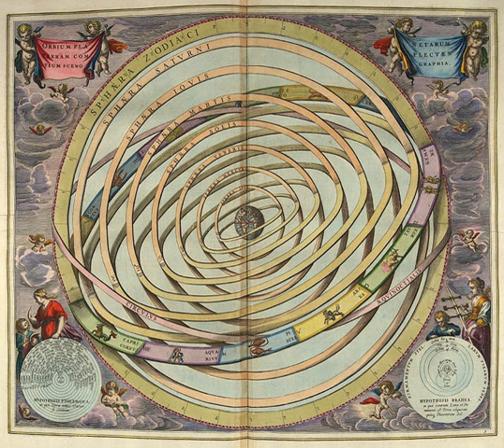Pre-experimental Science | Wikipedia audio article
00:00:53 1 Classical Greece
00:01:02 1.1 Practical knowledge
00:03:46 1.2 Pre-Socratic philosophers
00:03:56 1.2.1 Materialist philosophers
00:07:20 1.2.2 Pythagoreans
00:08:52 1.3 Plato and Aristotle
00:14:31 1.4 Theophrastus
00:16:59 2 Hellenistic period
00:19:24 2.1 The Antikythera mechanism
00:20:23 2.2 Herophilos
00:20:45 2.3 Archimedes, Apollonius, Euclid, Eratosthenes
00:21:35 2.4 Hipparchus
00:22:27 3 Roman Empire
00:23:31 3.1 Pliny
00:24:58 3.2 Ptolemy
00:25:35 3.3 Galen
00:26:18 4 See also

- Socrates

SUMMARY
The history of science in classical antiquity encompasses both those inquiries into the workings of the universe aimed at such practical goals as establishing a reliable calendar or determining how to cure a variety of illnesses and those abstract investigations known as natural philosophy. The ancient peoples who are considered the first scientists may have thought of themselves as natural philosophers, as practitioners of a skilled profession (for example, physicians), or as followers of a religious tradition (for example, temple healers). The encyclopedic works of Aristotle, Archimedes, Hippocrates, Galen, Ptolemy, Euclid, and others spread throughout the world. These works and the important commentaries on them were the wellspring of science.